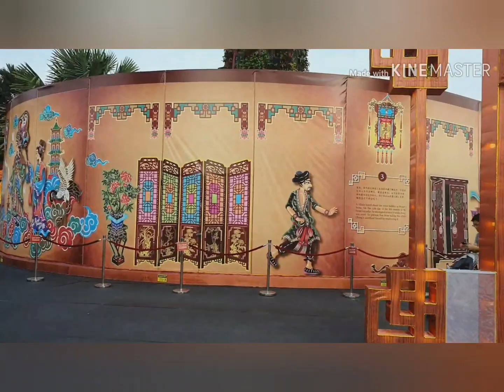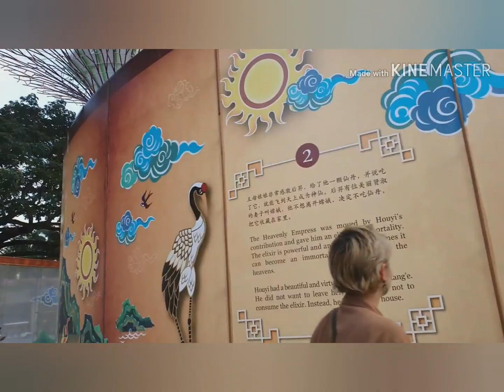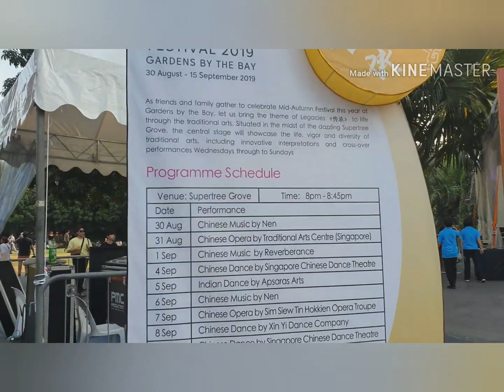Garden By the Bay Singapore /We deserved to relax during DAY-Off